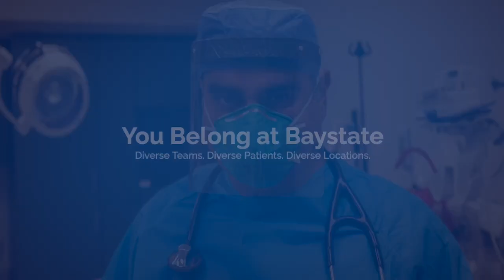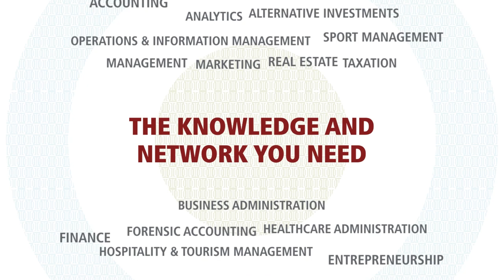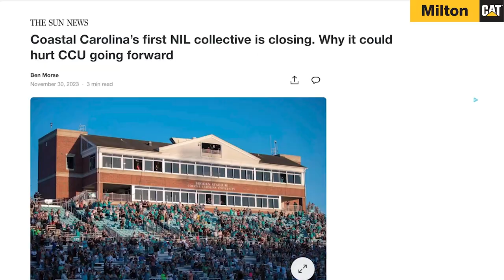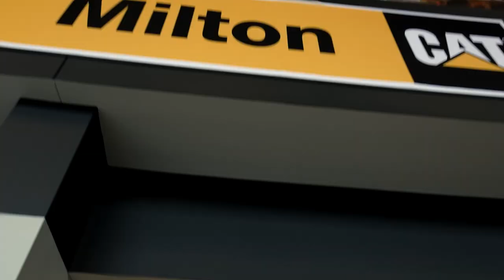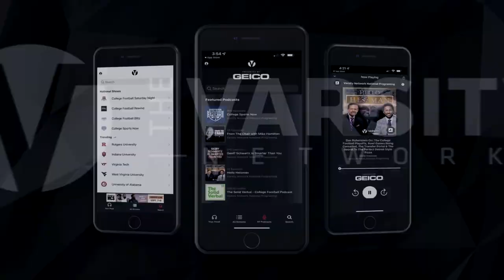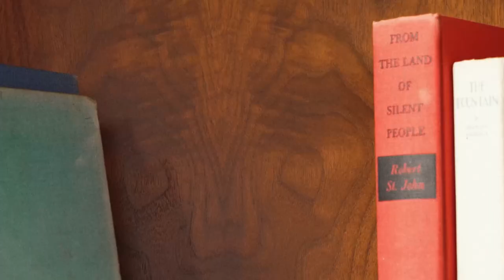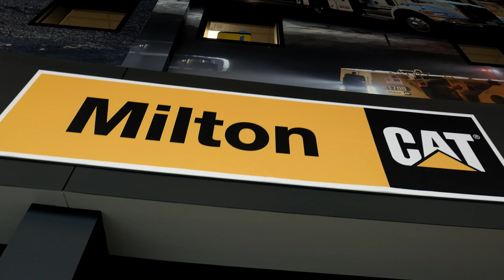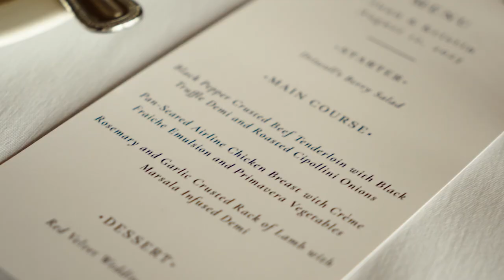UMass Sports Insider - Football Spring Special